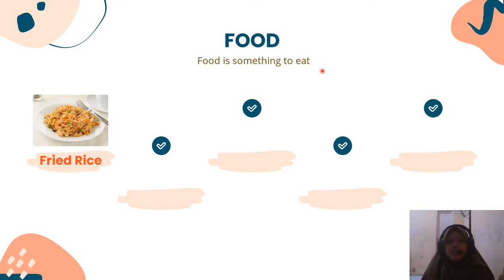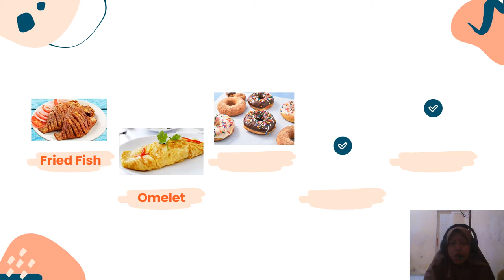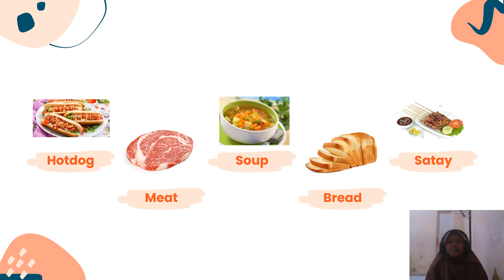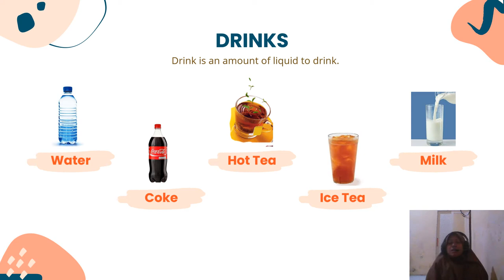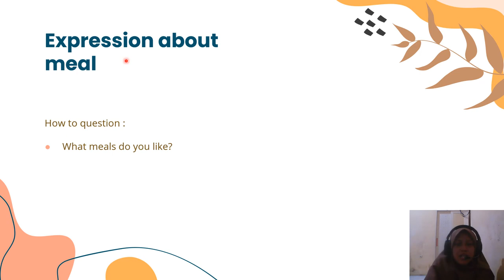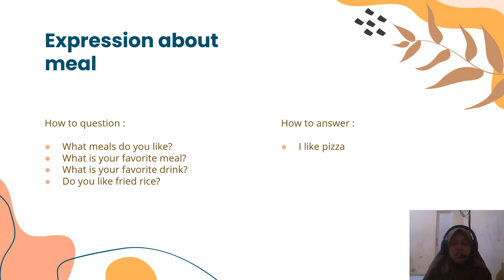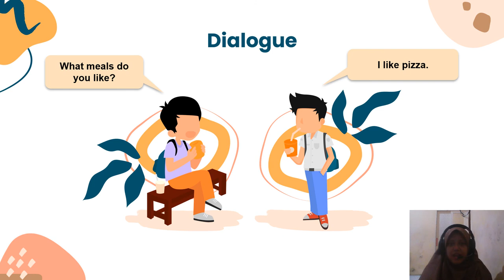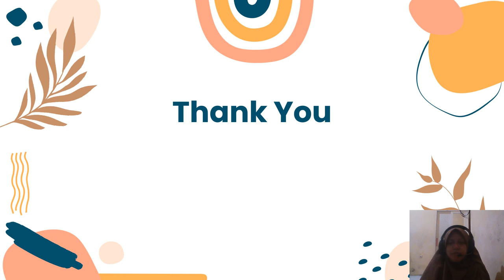MY FAVORITE MEAL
Setelah menyimak video sampai selesai, silahkan mengerjakan tugas :
1. Pengetahuan
     - LKS halaman 19 (task 1 nomor 1-5, task 2 nomor 1-5)
     - LKS halaman 20 (student's activity nomor 1-6)
     - LKS halaman 21 (writing nomor 1-5)
     - LKS halaman 22 (let's guess it)
2. Speaking (teks di LKS halaman 21 membaca dialog dan divideo kirim WA)